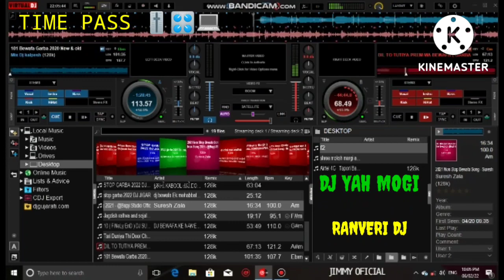DJ YAH MOGI GROUP 🎧🥁🎹🎤🎧🎚️ New video 🙏🥳 please subscribe to my 🎧 DJ YAH MOGI 🎧🎶🎧😎🥁🎛️